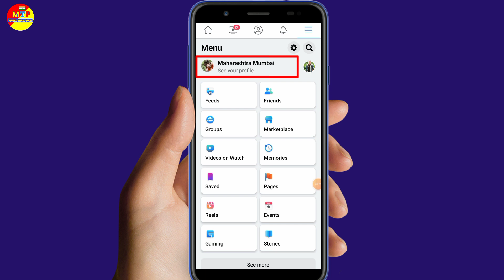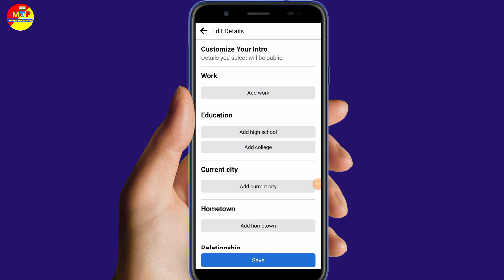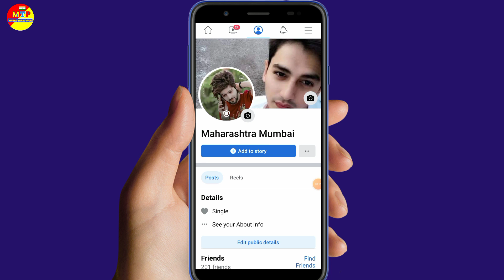Facebook in a relationship status single kaise kare | Facebook in a relationship status change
Hello friends welcome to my YouTube channel mobile tricks point doston kya aap bhi apna Facebook par in a relationship status se single karna chahte hai to ye video jarur dekhen